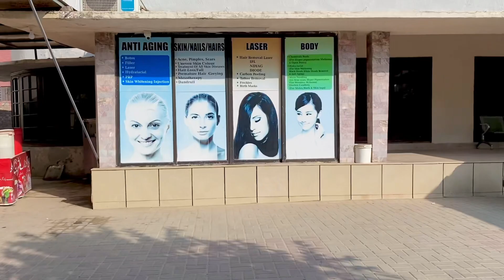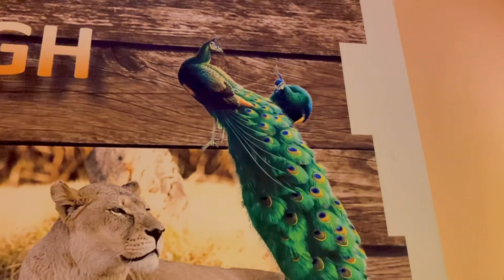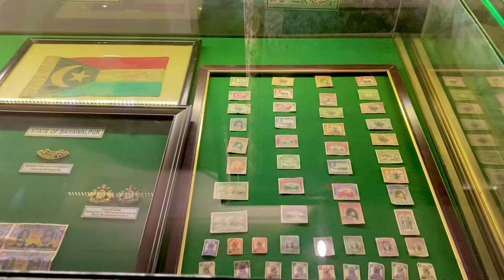Bahawalpur Dr sy dawi li or enjoy ki 😍❤️❤️Dihat ka shahzada